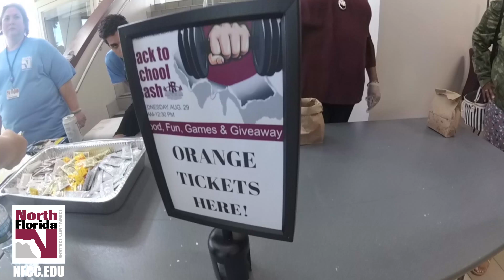Fall 2018 - Back to School Bash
What a way to welcome students to campus life here at NFCC!

So glad we got to enjoy the Back to School Bash at the Colin P. Kelly Fitness Center at NFCC with our fellow Sentinels!